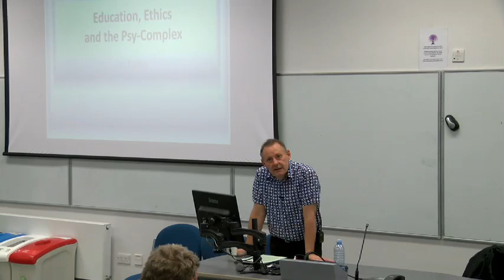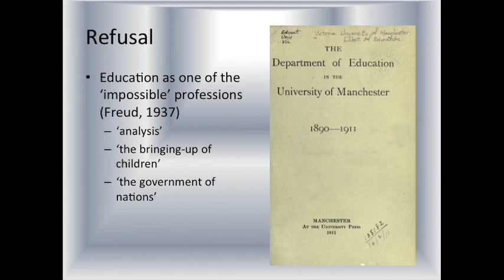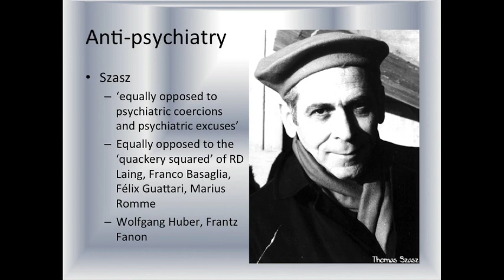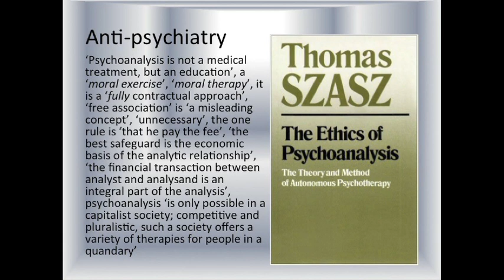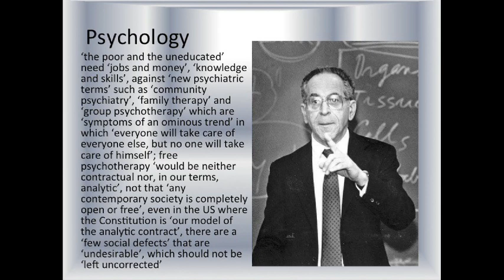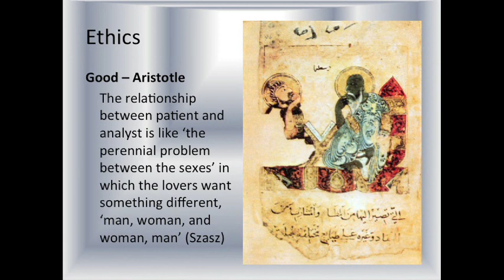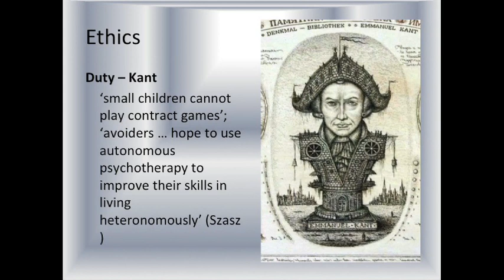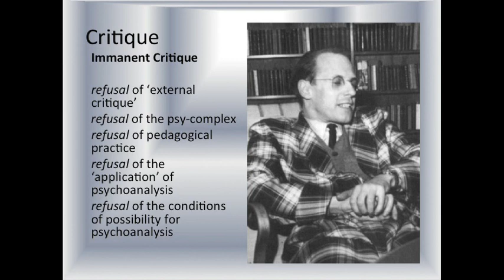Ian Parker H 264 LAN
Sarah Fielden Seminar series

Education, Ethics and the Psy Complex

Professor Ian Parker

23rd May 2017